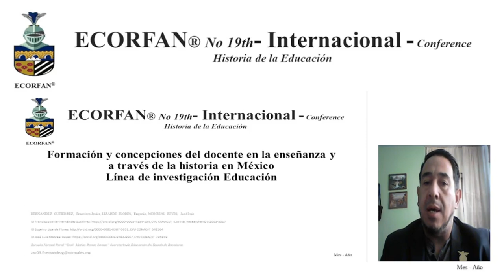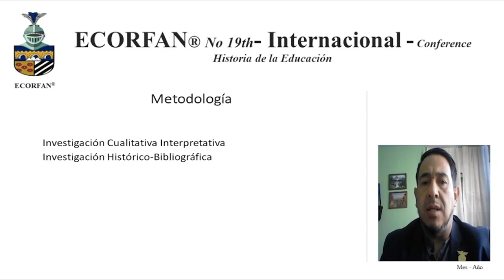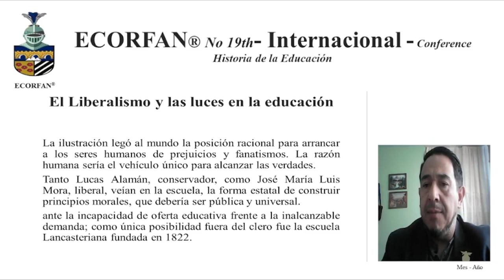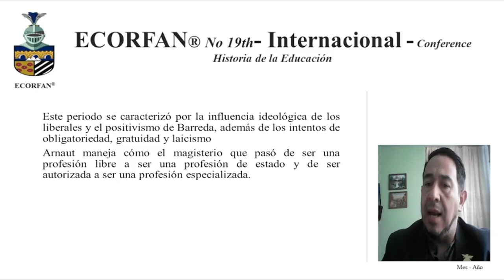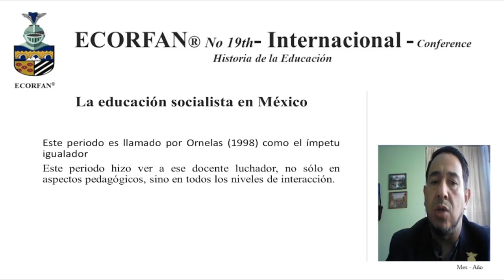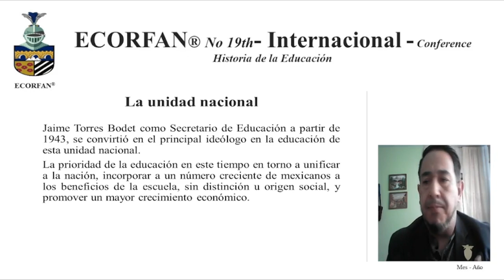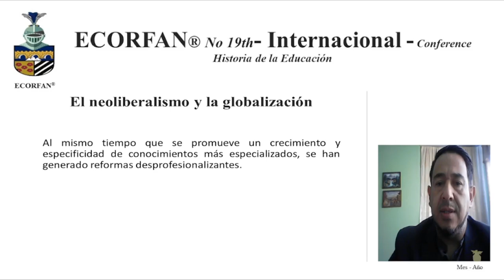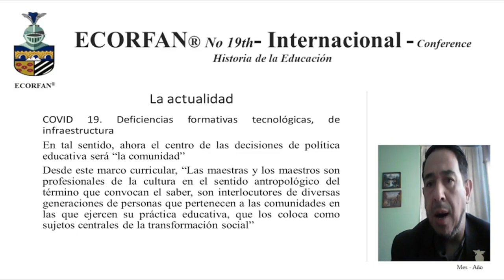Teacher training and conceptions in teaching and throughout history in Mexico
HERNÁNDEZ-GUTIÉRREZ, Francisco Javier, LIZARDE-FLORES, Eugenio and MONREAL-REYES, José Luis, Teacher training and conceptions in teaching and throughout history in Mexico, ECORFAN, Conference, 2022, C-19:12´45´´